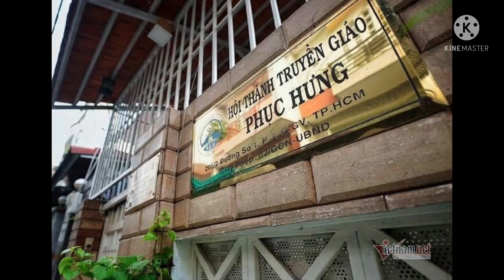Thành phố Hồ Chí Minh nghi mắc 11 ca mới